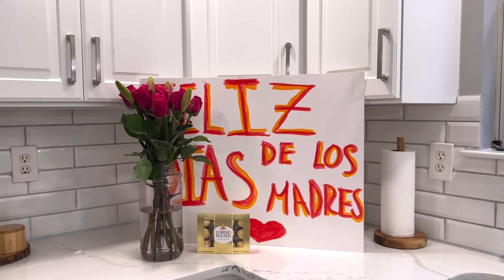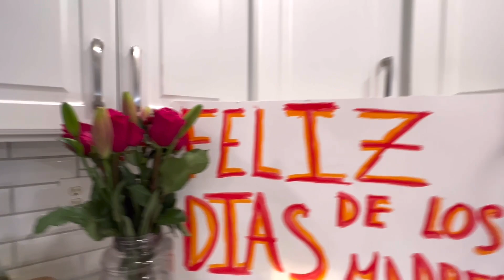🙏POR FIN EMPEZAMOS LA REMODELACIÓN/ NO MÁS GARAGE/ LES MUESTRO LOS REGALOS QUE ME DIERON MIS HIJOS